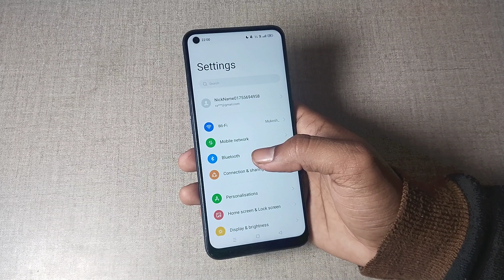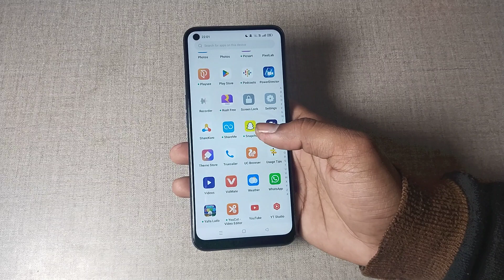realme narzo 30 5g life to ear to answer call setting, realme narzo 30 5g life to ear to answer call